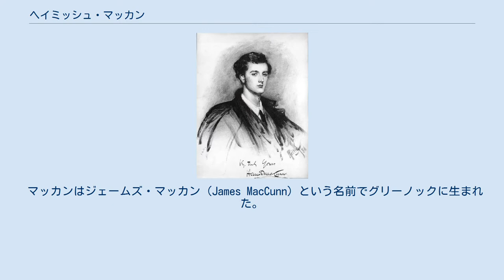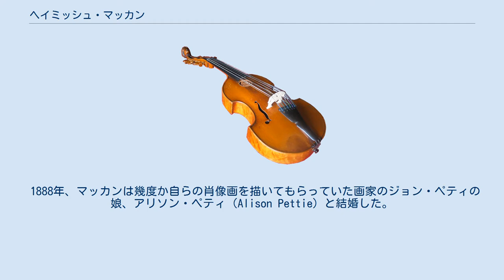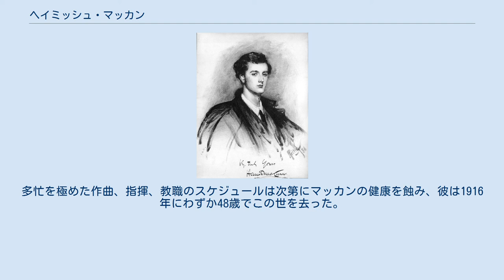ヘイミッシュ・マッカン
ヘイミッシュ・マッカン（英: Hamish MacCunn, 1868年3月22日 - 1916年8月2日）は、スコットランドの作曲家、指揮者、教育者。
 オペラやカンタータ、序曲、パートソング、器楽曲、歌曲などを作曲しており、いずれ作品でもスコットランドの様式が際立っている。
ロンドンに居を構えつつも心からスコットランドの民謡を愛したマッカンは、生涯故郷の音楽と音楽界の第一人者であり続けた。
 マッカンはジェームズ・マッカン（James MacCunn）という名前でグリーノックに生まれた。
父は船舶主であった。
1883年に奨学金を獲得したマッカンはロンドンへ赴き、王立音楽大学に入学、ヒューバート・パリーやチャールズ・ヴィリアーズ・スタンフォードの下で学んだ。
マッカンの最初の成功作は1887年11月5日に水晶宮で演奏された序曲『山と湖の国』であり、この曲をもってマッカンの名は広く知られることになる。
続けて発表された作品は、いずれもスコットランド風に色付けされたものだった。
1888年から1894年にかけてマッカンは王立音楽大学の教授を務め、そこで長きにわたるマーマデューク・バートンとの芸術的協力関係並びに親交を築いた。
 1888年、マッカンは幾度か自らの肖像画を描いてもらっていた画家のジョン・ペティの娘、アリソン・ペティ（Alison Pettie）と結婚した。
2人は1人の息子を儲けた。
ジョンは音楽にも熱心で、マッカンがキャリアを積むべく自作を披露する演奏会を企画した際に助力を行っていた。
こうしたことがきっかけとなり、カール・ローザからスコットランドの題材に基づくオペラの委嘱を取り付けることになる。
マッカンのオペラ処女作となる『Jeanie Deans』は、彼自身の指揮により1894年11月15日にエディンバラの王立ライシーアム劇場で初演された。
オペラ『Diarmid』（Marquis of Lomeのリブレット）は1897年10月23日にロイヤル・オペラ・ハウスで上演された。
彼は数年間にわたってカール・ローザのオペラ興行会社で、その後は他の会社も指揮者を務めた。
多忙を極めた作曲、指揮、教職のスケジュールは次第にマッカンの健康を蝕み、彼は1916年にわずか48歳でこの世を去った。
 出典